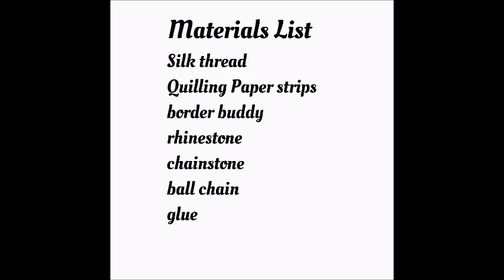How To Make Silk Thread Peacock |For silk thread bangles\pendants|Quilling paper base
You can use for Hair clips,saree pins,pendants,Bangles.